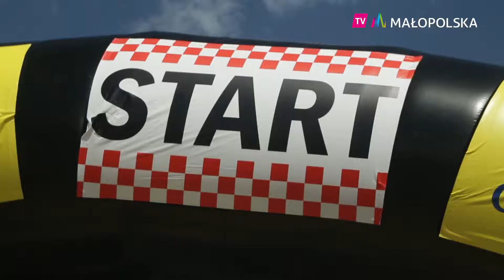Tour de Pologne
W sobotę, 29 lipca wystartował 74. Tour de Pologne. Przez siedem dni kolarze przejadą ponad 1,1 tys. km, z czego niemal połowę po małopolskich drogach, odwiedzając m.in. Kraków, Wieliczkę i Zakopane. Tour de Pologne to impreza, dzięki której kolejne pokolenia, obserwując walkę najlepszych zawodników na świecie, łapią sportowego bakcyla.